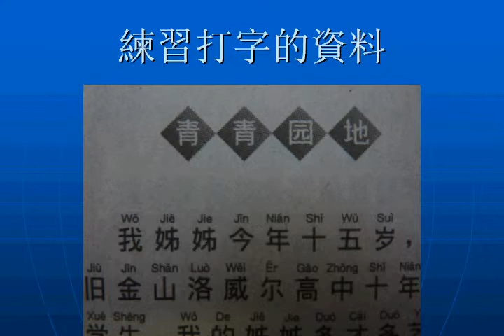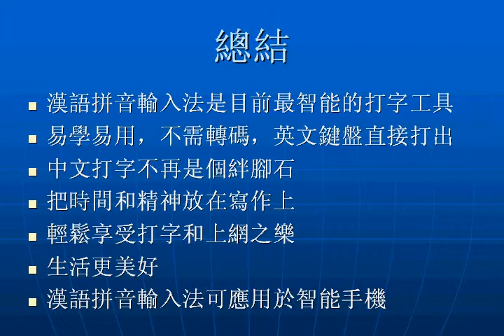中文打字Type Chinese 17/17 課程總結